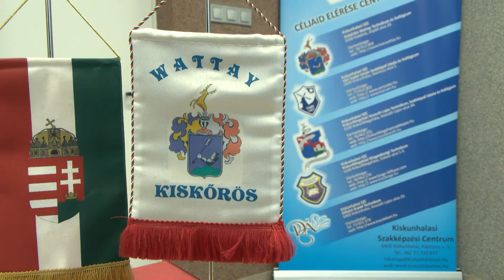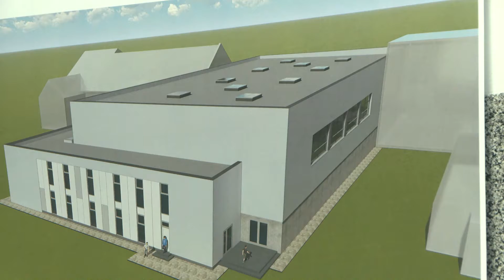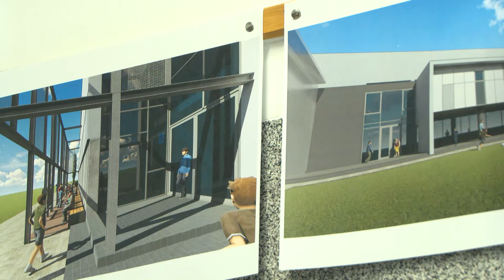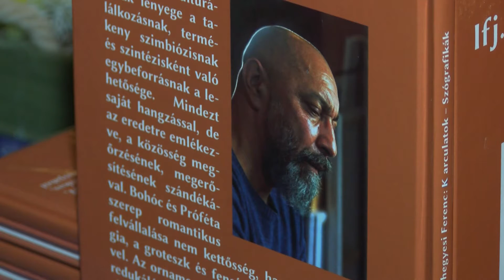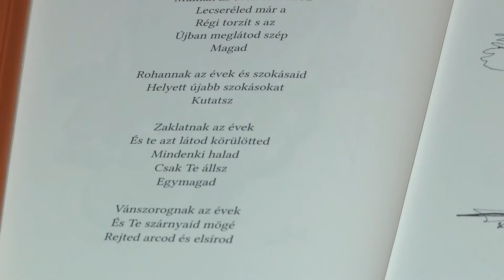HÍRADÓ - 2020. január 10. hétfő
Tartalom:
- Zöld utat kapott a spotcsarnok építés a Wattayban
- Versudvarrá alakult a 23. adventi ablaknyitás helyszíne a Batthyány utcában
- Ünnepváró rajzpályázat EGYMI-ben
- Karácsonyi játszóház a Városi Könyvtárban
- Szilveszter Kupa: A Sráczok gárdája a BL Metál csapatával játszotta a döntőt